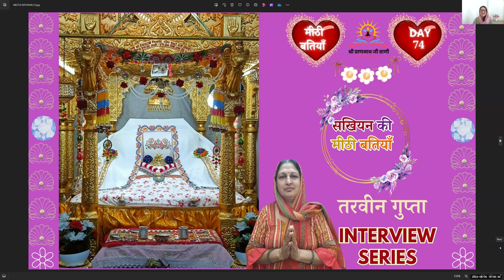💌 Day 74 - सखियन की मीठी बतियाँ - Interview series 💌 - तरवीन गुप्ता जी, जालंधर सुंदरसाथ 💌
आसिक प्यारी पिउ की, कोई प्रेम कहो विरहिन।
ताए कोई दरदन कहो, ए लछन सोहागिन।।

ब्रम्हसृष्टियां प्रियतम अक्षरातीत की प्यारी अंगनायें होती है। ये धाम धनी से प्रेम करती हैं। इन्हें प्रेमी या विरहिणी भी कहते हैं। इनके हृदय में हमेशा ही प्रियतम के प्रेम का मीठा दर्द (मधुर पीड़ा बनी रहती हैं) बना रहता है। परमधाम की ब्रम्हात्माओं के ये मुख्य लक्षण हैं।

6:00-7:00 am (श्री बीतक साहेब चर्चा)
7:00-7:30 am (श्री सिंधी मंथन)
7:30-8:30 am (श्री सुन्दरसाथ जी के भाव)